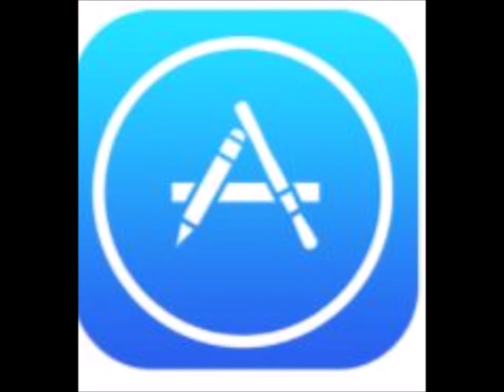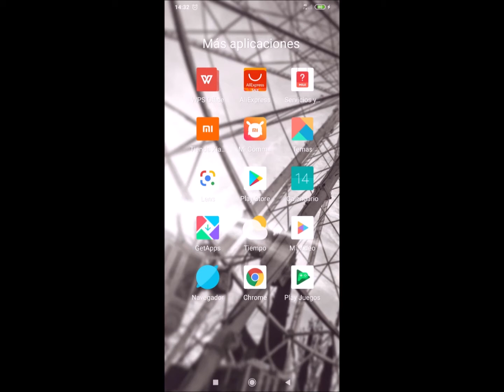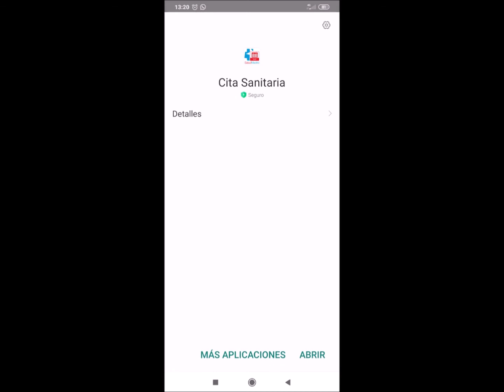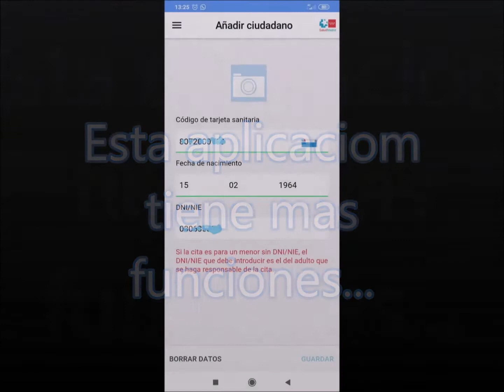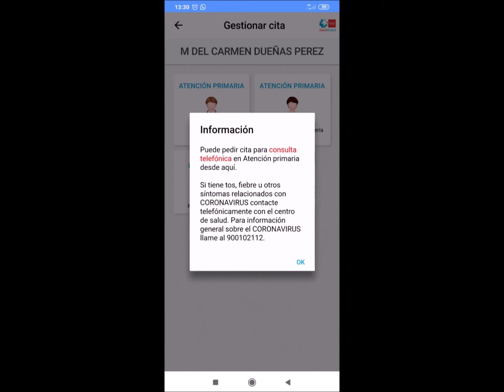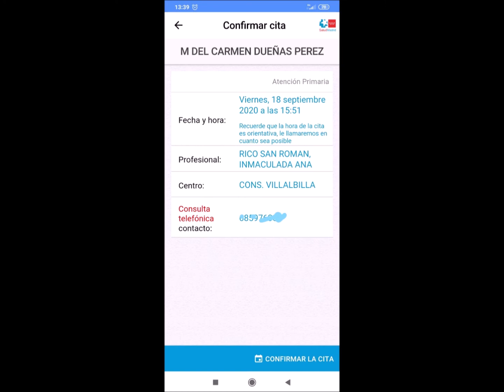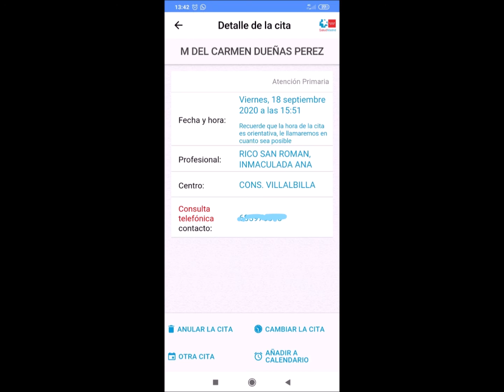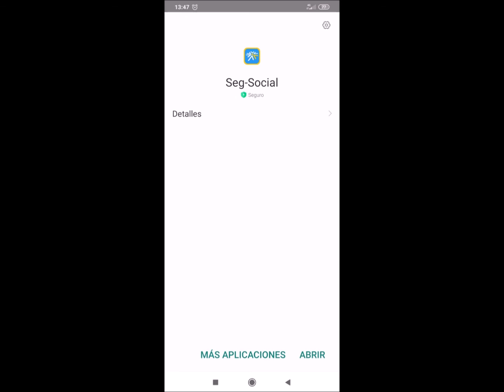Talleres de Memoria 39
Como pedir cita médica con una aplicación en el móvil